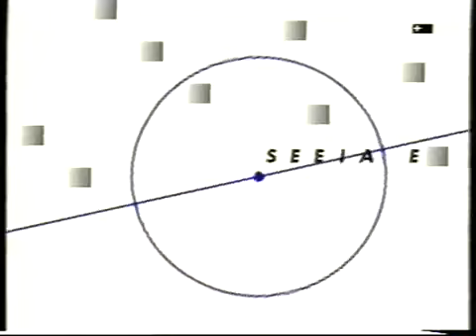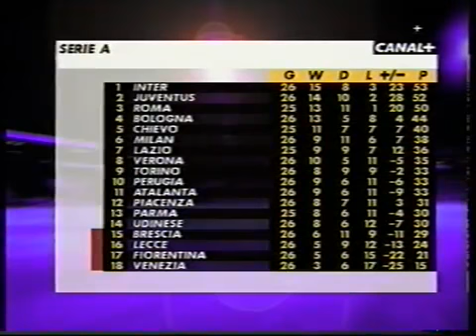26a giornata Serie A 2001- 2002 Lazio- Roma 1-5 Primo tempo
10 marzo 2002
Lazio-Roma 1-5 (13', 29', 37' Montella, 53' Stankovic, 64' Montella, 72' Totti)
lazio: Peruzzi, Baggio(1' St Poborsky), Nesta(1' St Gottardi), Mihajlovic, Couto, Stankovic, Giannichedda, Fiore, Pancaro, Crespo, Inzaghi(30' St Liverani)
All. Zaccheroni
ROMA: Antonioli, Panucci, Samuel, Zebina, Cafu, Lima, Emerson (39' St Assuncao), Candela, Totti, Montella  (29' Cassano), Delvecchio(15' St Tommasi)
All. Capello